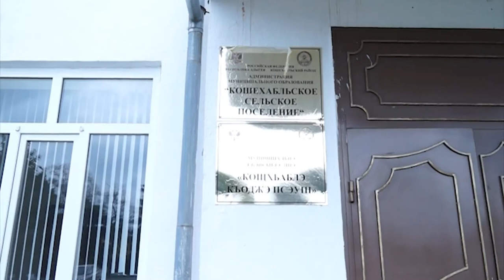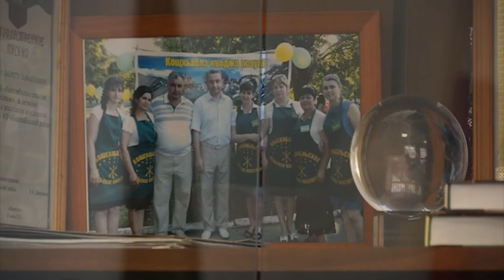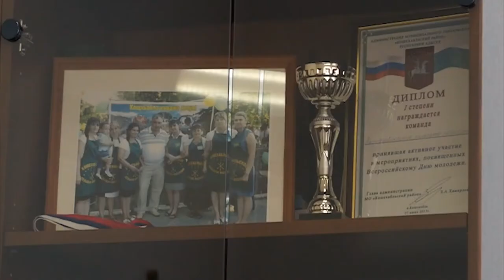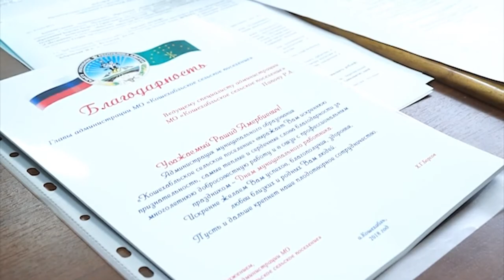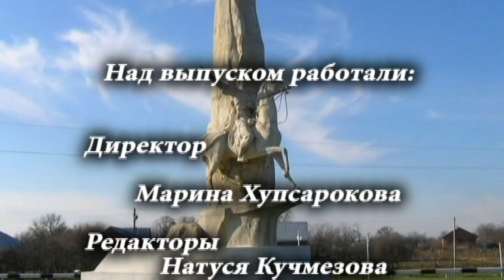ЭФИР 21-04-2018 г Новости x264